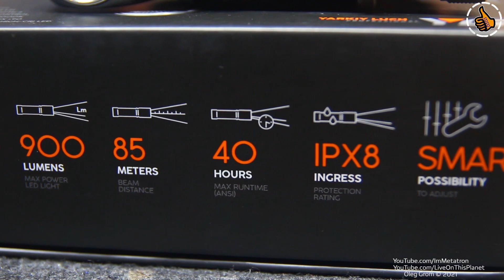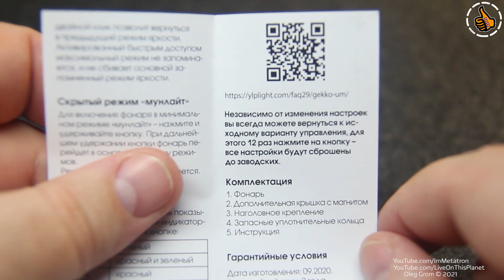ЯРКИЙ ЛУЧ GEKKO 1.0 - Новый налобный фонарь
Фонарь подходит, как новичку так и профессионалу. Драйвер от INFERION даёт, как широкие возможности по кастомизации, так и работу из коробку. Наголовное крепление подходит не только для головы но и для касок. Хороший нейтральный свет в 4000K с высоким CRI. TIR оптика с хорошим мягким рассеиванием. Диод SAMSUNG LH351D питание 18650.